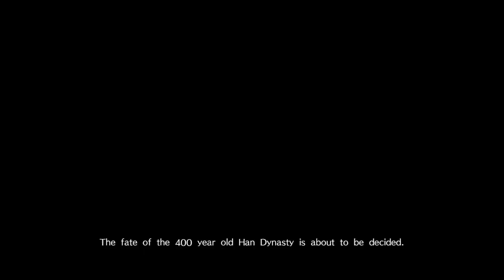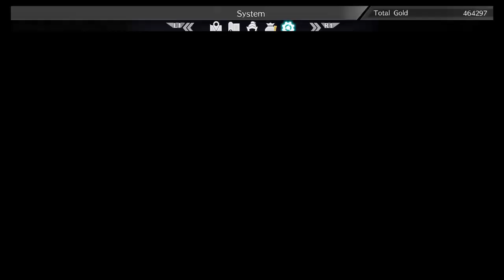Let's Play Dynasty Warriors 9 - #26 (Wu) Sun Jian's Story